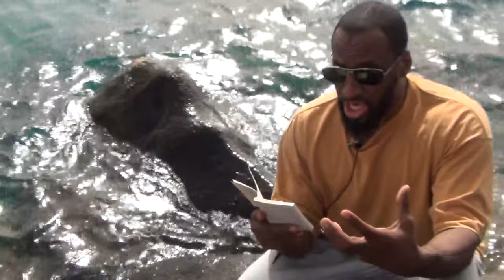Remember Allah Dhikr: Jeddah Red Sea 2016